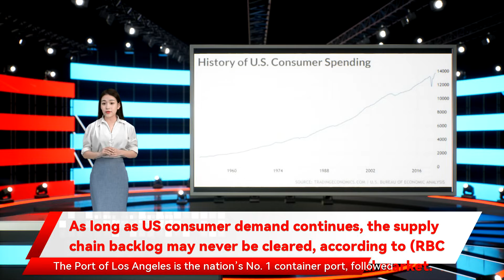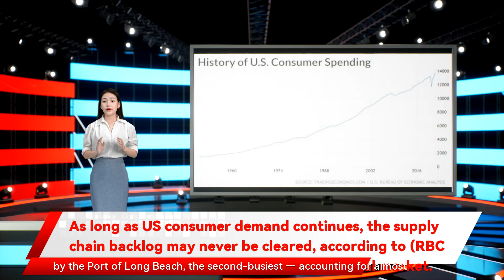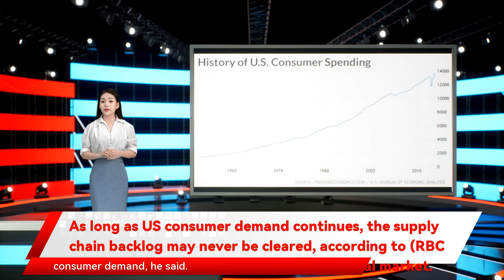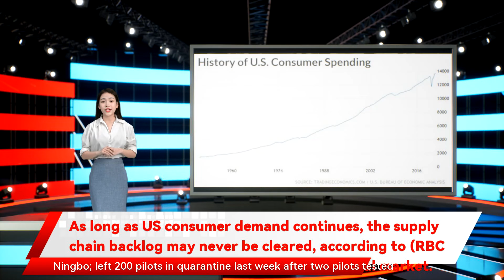As long as US consumer demand continues, the supply chain backlog may never be cleared, according t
the second-busiest — accounting for almost 40% of the country’s imported goods as of November. The findings are significant because they would imply that the highest U.S. inflation rate in  almost 40 years  could run for much longer and may not ease up even if COVID-19 cases fall off. By focusing on consumer demand Petrosinelli said via phone. It’s a scenario that can How stock-market investors can make sense of supply-chain chaos   RBC’s math suggests that U.S. consumer spending would need to be curbed by 15% over 10 months in order to 1.702%       at 1.7% even after Federal Reserve Gov. Lael Brainard testified that curbing inflation will be the central bank’s most important task for the foreseeable future. Read absent major infrastructure improvements at the U.S.’s two busiest ports RBC’s Tran and the other analysts wrote. Further aggravating the situation is China’s zero-tolerance policy on COVID-19. It’s led to partial factor behind high inflation — on top of consumer demand the Ports of Los Angeles and Long Beach will never fully clear the logistical hurdles required to untangle the supply chain the supply chain stretching from Asia to California is simply not constructed to handle the current level of consumer demand for goods he said via phone. The target is currently between zero and 0.25%. First based on an analysis by RBC Capital Markets. In a report released Thursday the Royal Bank of Canada capital market. Insatiable demand for goods by American consumers heading into the third year of the COVID-19 pandemic is leading to a scenario in which supply-chain bottlenecks may